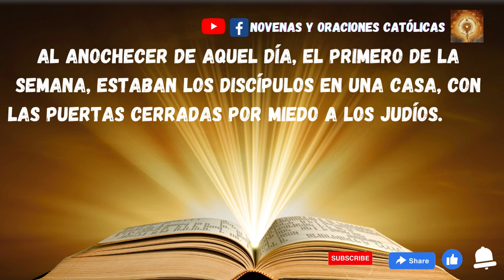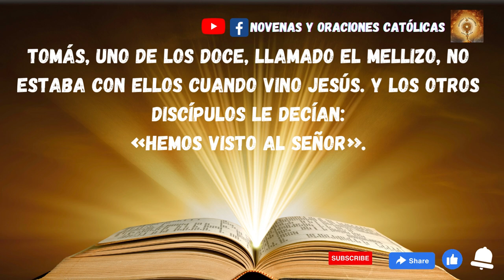Lectura del Santo Evangelio de hoy 16 Abril 2023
Lectura del santo evangelio según san 3Juan 20, 19-31
Al anochecer de aquel día, el primero de la semana, estaban los discípulos en una casa, con las puertas cerradas por miedo a los judíos. Y en esto entró Jesús, se puso en
medio y les dijo:
Y, diciendo esto, les enseñó las manos y el costado. Y los discípulos se llenaron de alegría al ver al Señor. Jesús repitió:
«Paz a vosotros. Como el Padre me ha enviado, así también os envío yo».
Y, dicho esto, sopló sobre ellos y les dijo:
«Recibid el Espíritu Santo; a quienes les perdonéis los pecados, les quedan perdonados; a quienes se los retengáis, les quedan retenidos».
Tomás, uno de los Doce, llamado el Mellizo, no estaba con ellos cuando vino Jesús. Y los otros discípulos le decían:
«Hemos visto al Señor».
Pero él les contestó:
«Si no veo en sus manos la señal de los clavos, si no meto el dedo en el agujero de los clavos y no meto la mano en su costado, no lo creo».
A los ocho días, estaban otra vez dentro los discípulos y Tomás con ellos. Llegó Jesús, estando cerradas las puertas, se puso en medio y dijo:
Luego dijo a Tomás:
«Trae tu dedo, aquí tienes mis manos; trae tu mano y métela en mi costado; y no seas incrédulo, sino creyente».
Contestó Tomás:
«Señor mío y Dios mío!».
Jesús le dijo:
«¿Porque me has visto has creído? Bienaventurados los que crean sin haber visto».
Muchos otros signos, que no están escritos en este libro, hizo Jesús a la vista de los discípulos. Estos han sido escritos para que creáis que Jesús es el Mesías, el Hijo de Dios, y para que, creyendo, tengáis vida en su nombre.